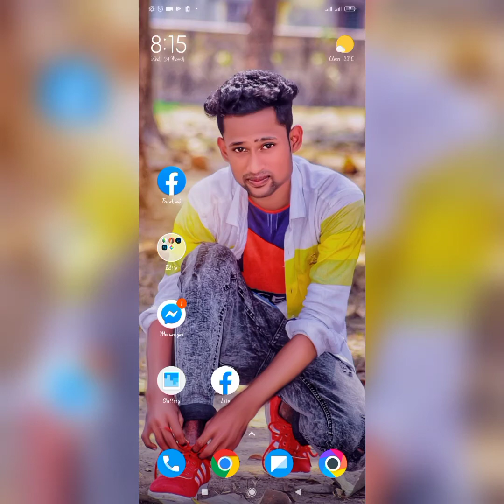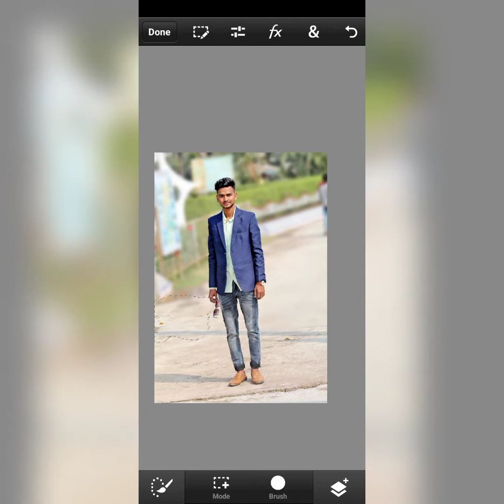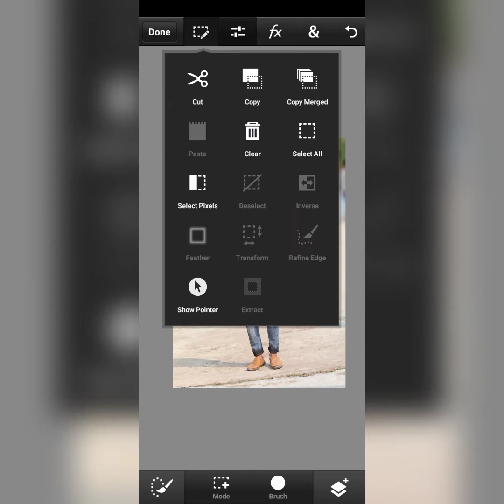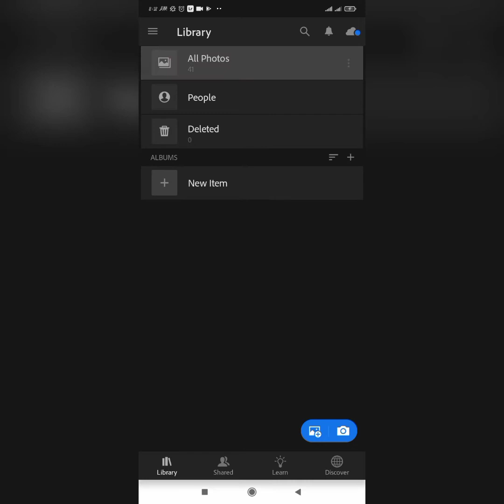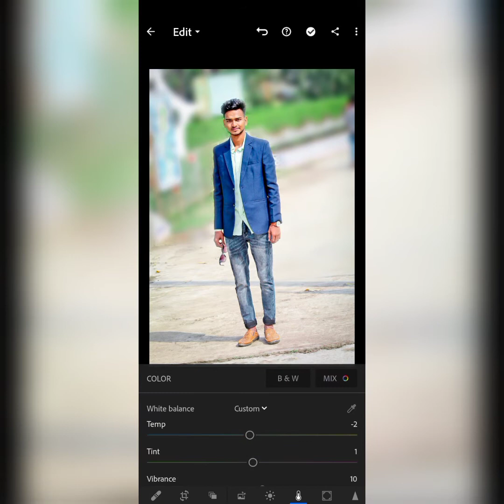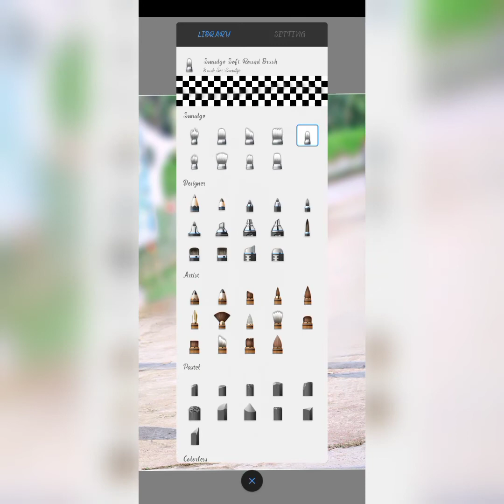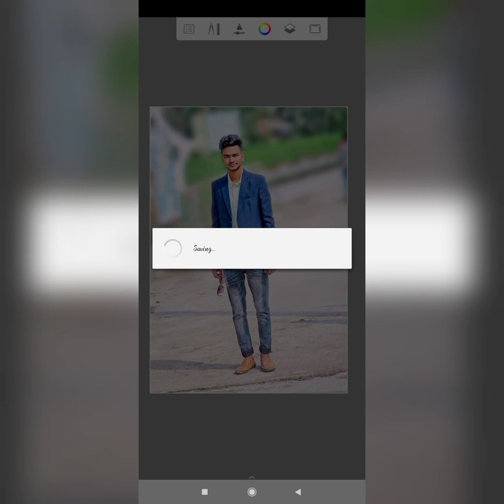How to Photo blur in any picture | DSLR Blur photo editing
Ps tuch Photo editing and How to chang Photo Background,,
Nsb Picture
Nsb Picture
Nsb Picture

How to Change Photo Background in, Ps tuch Editing and pics art Edite.  ছবির ব্যাকগ্রাউন্ট চেন্জ